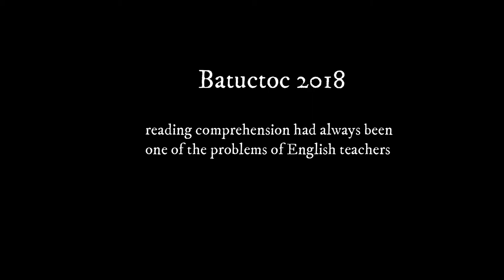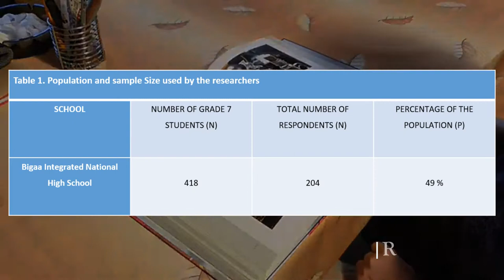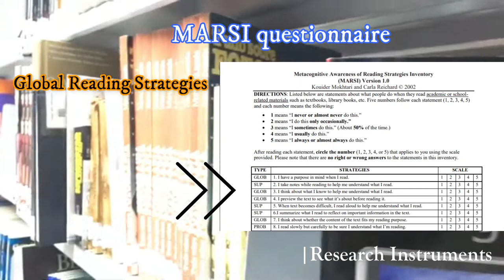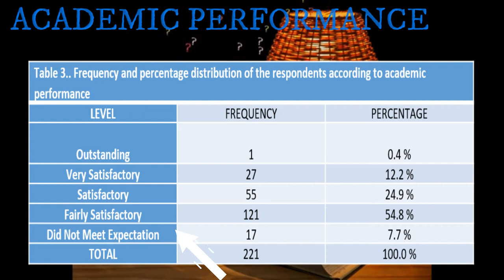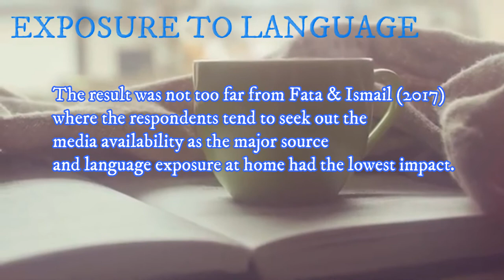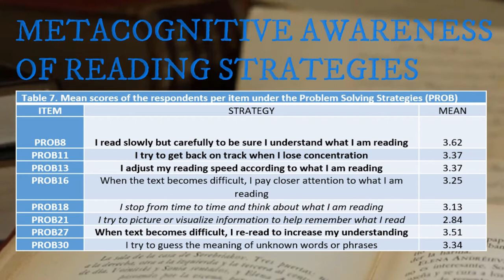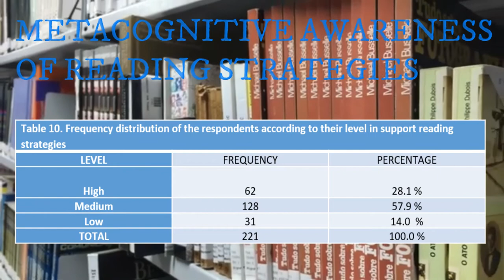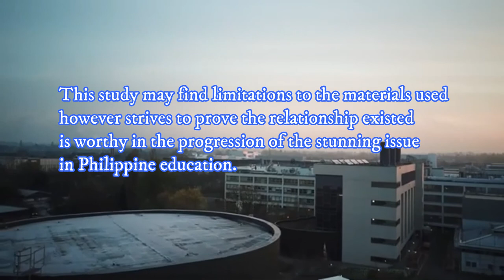METACOGNITIVE READING AWARENESS AND ITS RELATIONSHIP TO STUDENTS’ READING COMPREHENSION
This is our thesis presentation on the conducted Pamantasan ng Cabuyao "Research Festival" today, July 8, 2021. It has been a great honor to represent our department (College of Education, Arts, and Sciences). Hope that this research will help our community and the whole country as well by the near future.

We would also like to thank everyone who's behind this research!
We will never be on this phase without you.
Doc Rommel Dela Cruz Mallari, Ronald E UY, Jerome Fabricante Villadares, Paolo Carreon, Dondon Dimaunahan, Nanay Juanita Dimaunahan, Leo Vigil Molina Batuctoc, Gamaliel Cabrera Peñamante

Our supportive families and friends...
Of course, our classmates!
There were a lot of you guys and I could not mention all.

To my groupmates Arnold M. Lumban, Jonard M. Olaa, MA Hernandez and Rosemarie Futol ... Cheers to all of the hard work! The fruit of our labor have been distinguished.

And a very special thanks to Ms. Richel Magallanes Ytang for allowing us to use her voice in place of Ms. Rosemarie G. Futol.

May God bless us all with more strength and power!